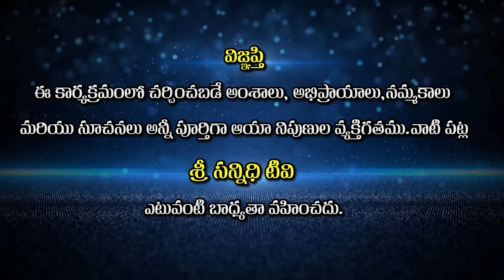Research is knowledge and practice..! || అన్వేషణే జ్ఞానం అవగాహనే సాధన..!